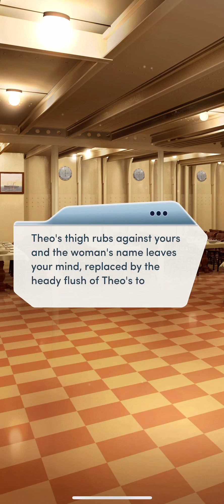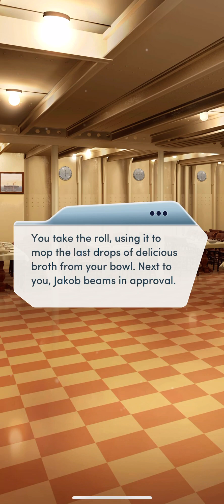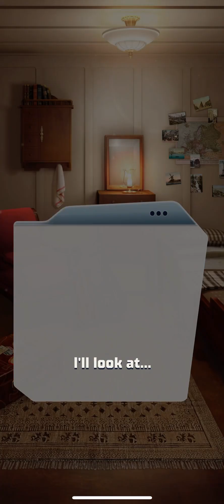Ship of Dreams Chapter 4